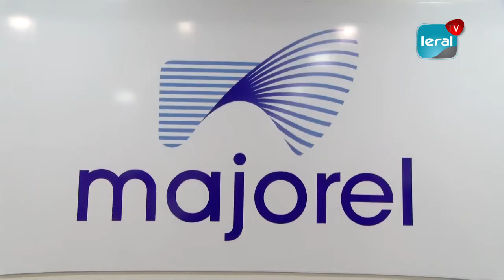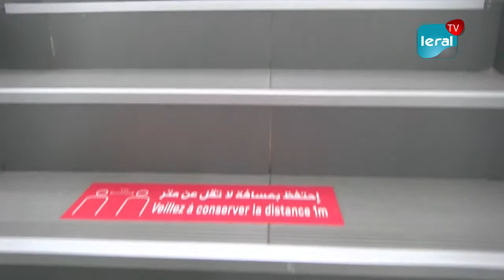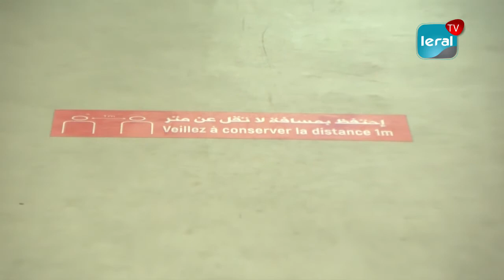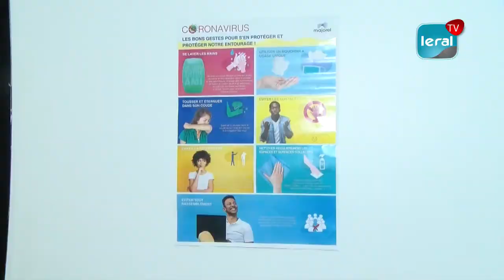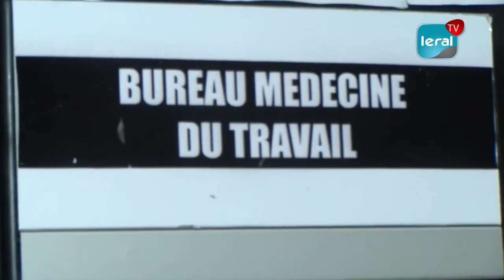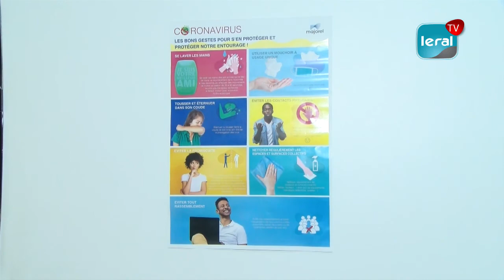Majorel touché par la Covid en wolof les mesures réponses à la crise